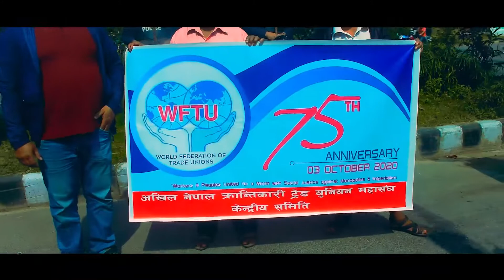Hemraj thapa # अब हामी जनता रोडमा अएपछि केपी ओली पनि रोडमा आउछन भन्दै गर्जिए हेमराज थापा /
# Hemraj thapa # gorkhali khabar #